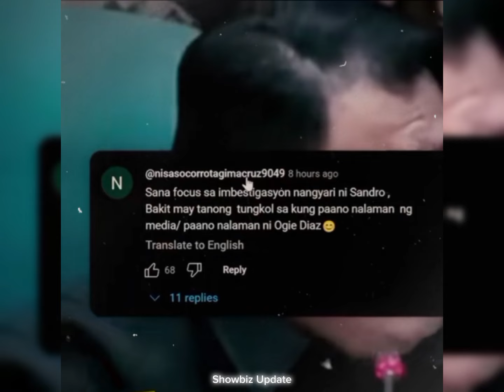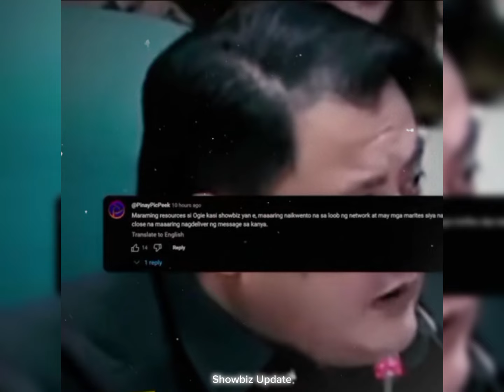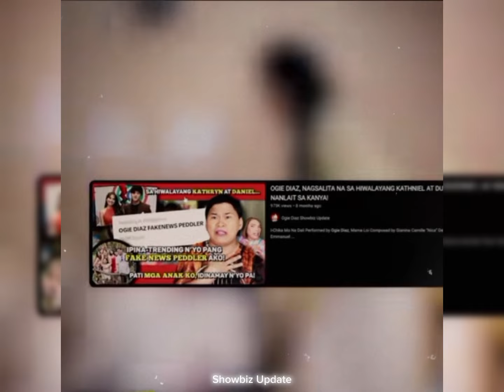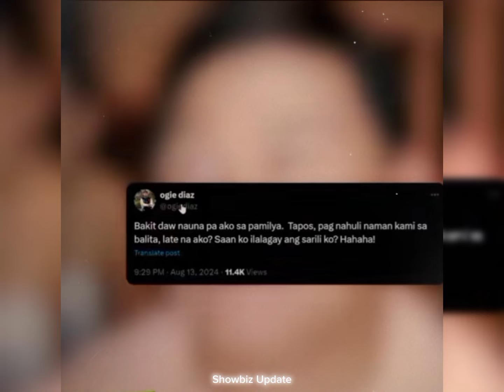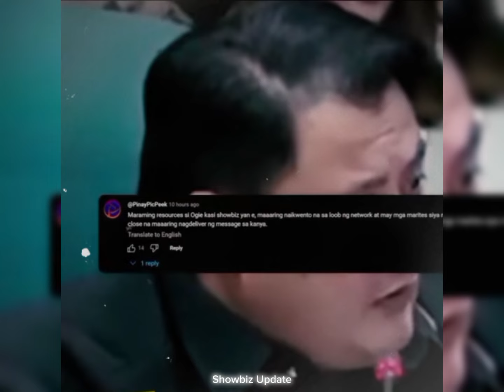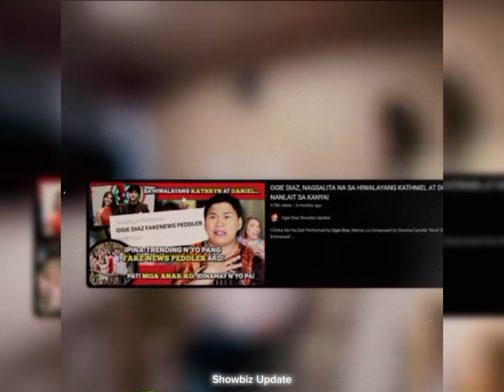Sen. Raffy Tulfo SINISIGURADO N SA KULUNGAN ANG BAGSAK NG DALAWANG ABUSADONG ITO